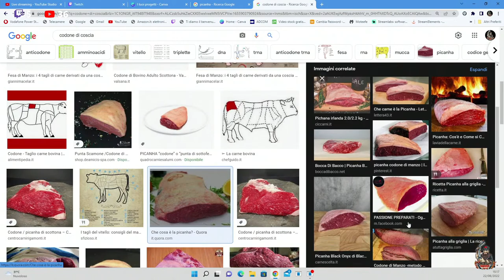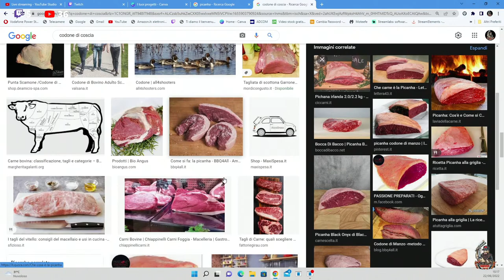Cestini di frutta LIVE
Ciao a tutti , oggi  live con Gian Marco prepariamo i cestini di frutta
ovviamente  4 chiacchiere.
ingredienti:
Sablet:
280 gr farina 00
150 gr burro freddo
50 gr cacao in polvere 50%amaro 50%dolce
38 gr farina di mandorle
82 gr zucchero a velo
1 uovo
sale qb
crema pasticcera
frutta a piacere
300 gr panna montata

  in questa pagina trovate tutti i prodotti che utilizzo per le mie video ricette: